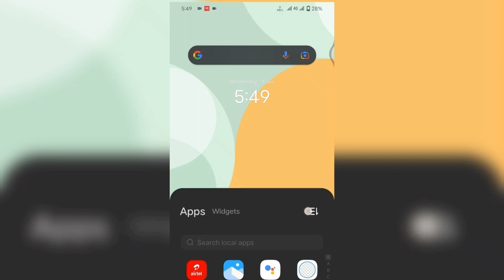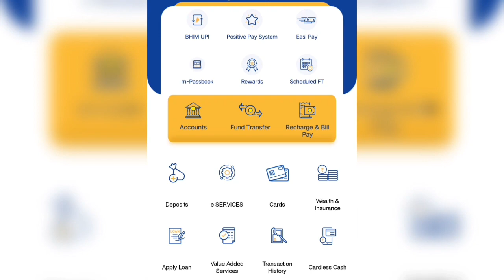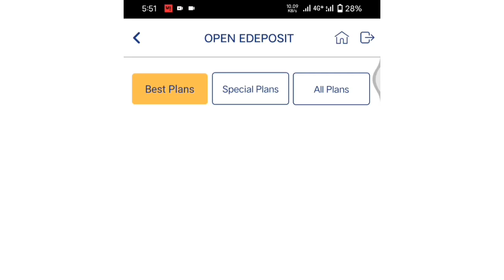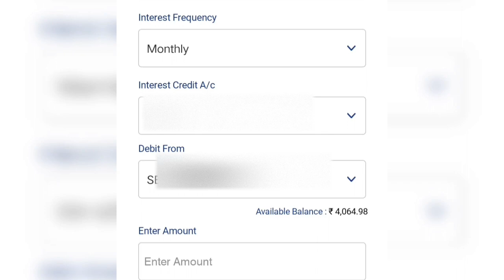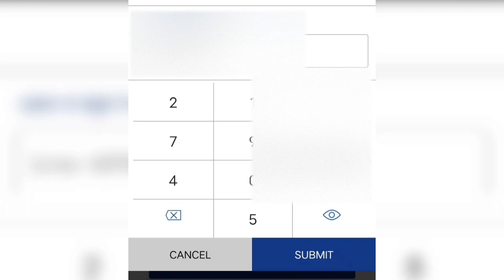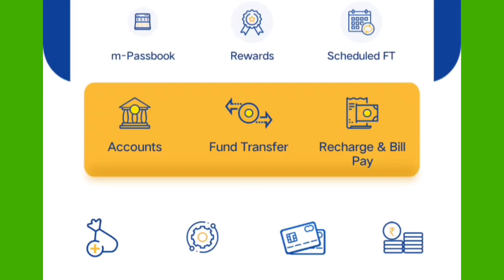Indian Bank | Indian Bank Me FD/RD Kaise Karen | Indian Bank Fiexd Deposit Account Open Online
Namskar Doston, aaj ke is video mein bataenge ki Indian Bank account mein Apne paison Ko kuchh samay jama karke interest Kaise le sakte hain. iske liye aapko Indian Bank ke account mein fixed deposit ya recurring deposit karna padega. iske liye aap Indian Bank mobile banking indosis app se FD ya RD account open kar sakte hain. iske bare mein is video mein bataya gaya hai